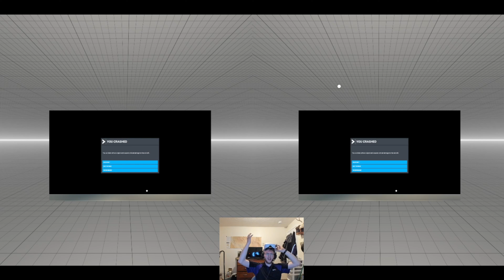OOPS! MSFS2020 VR FAIL!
Just enjoying a flight around Caldwell, ID, when the plane decides it doesn't want to fly anymore. Using Oculus Quest 2, along with Logitech Saitek flight yoke system and rudder pedals.

***EDIT***
After rewatching this video, it looks like I accidentally grabbed the trim wheel and that's what caused the issue.